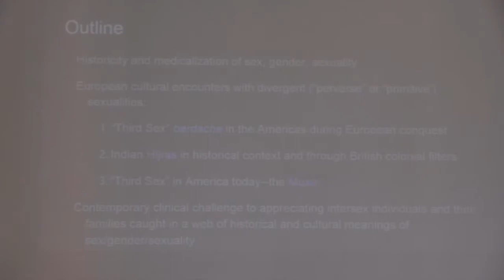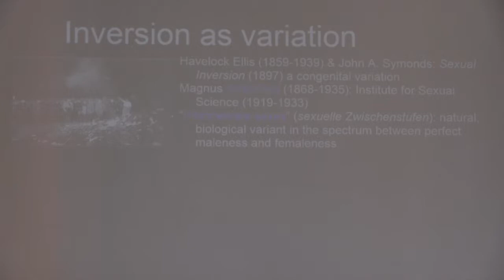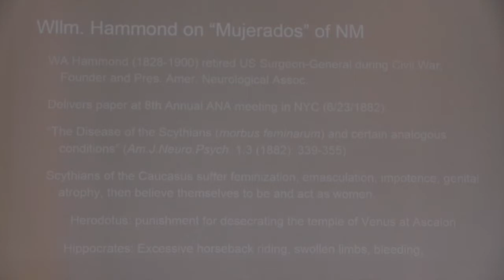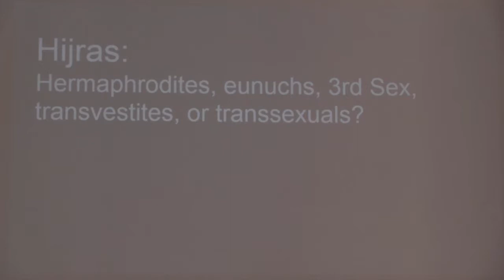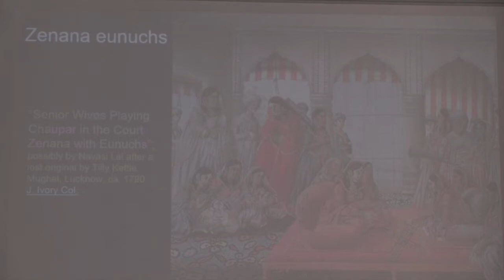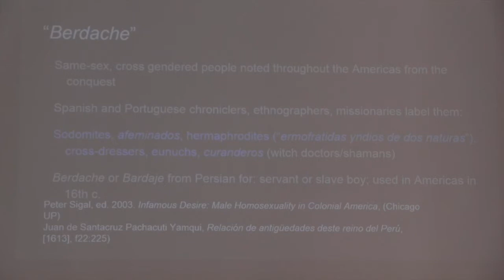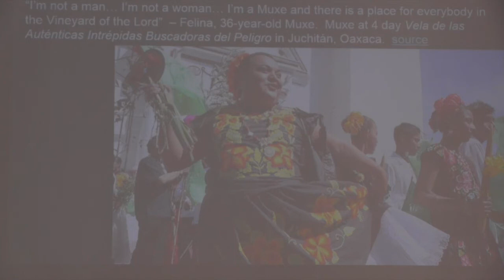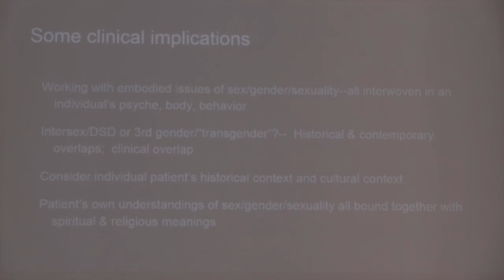07 Vernon Rosario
Intersex: Beyond the Binary. An Epidapo event at UCLA.